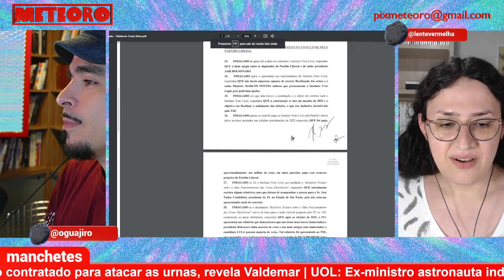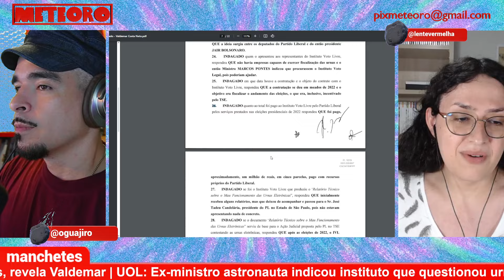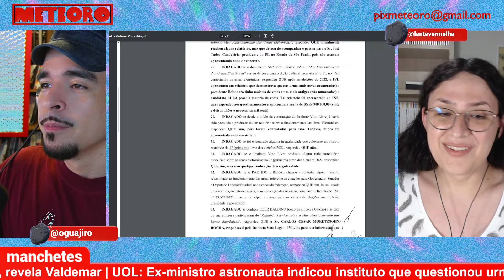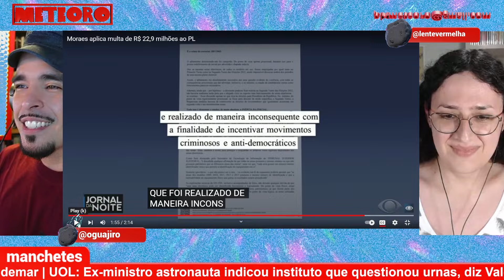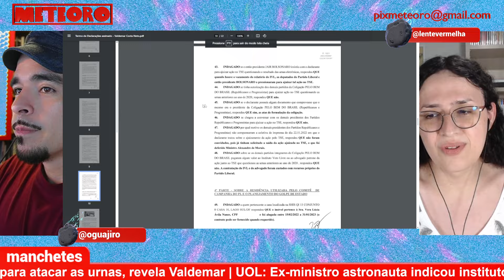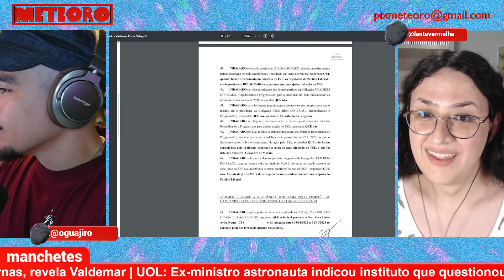ASTRONAUTA AJUDOU A QUESTIONAR URNAS, DIZ VALDEMAR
Nem o senador, ex-ministro e ex-astronauta, Marcos Pontes escapou nos depoimentos à PF sobre a trama golpista. De acordo com o Waldemar da Costa Neto, foi ele que indicou o instituto que questionou as urnas eletrônicas.